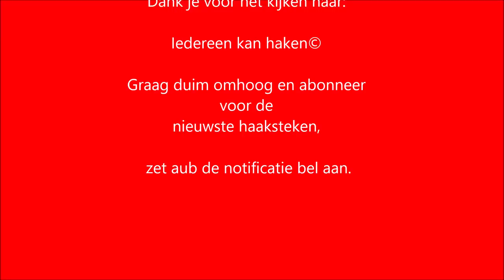♥️ 👍 iedereenkanhaken Bloemensjaal Tutorial Sjaal Nederlands crochet bloemensjaal das haken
Deze bloemensjaal is niet moeilijk te maken, als je 3x het patroon maakt, heb je een mooie brede sjaal. De afmetingen voor een sjaal zijn ongeveer 30 x 1.70 meter. Iedere wol is geschikt voor dit patroon, neem de wol die jij leuk vind en je resultaat zal prachtig zijn.